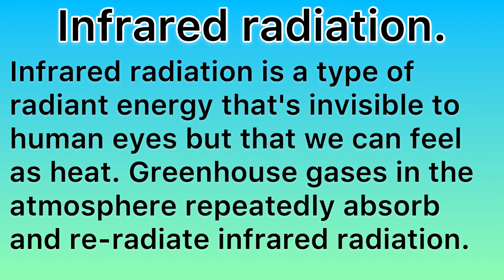Infra-red radiation. The Geographer’s Dictionary. Powered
A short video from The Geographer’s Dictionary that defines infra-red radiation. Powered by @GeographyHawks